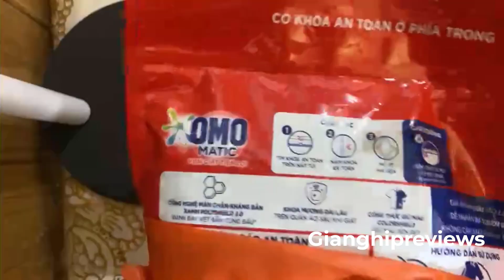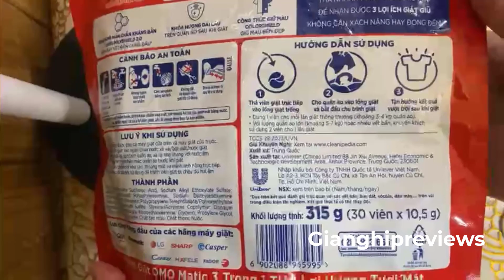[Unboxing] Túi viên giặt tiện lợi OMO 3 trong 1 (30 viên/túi) | Gianghipreviews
Hôm nay mình sẽ unbox Túi Viên Giặt Tiện Lợi OMO 3 trong 1 ( 30 viên / túi). Mình chọn loại Hương Tươi Mát. Review chi tiết và cách sử dụng sản phẩm này, mình sẽ làm ở video tiếp theo nhé.

© Copyright by Giang săn sale / Gianghipreviews